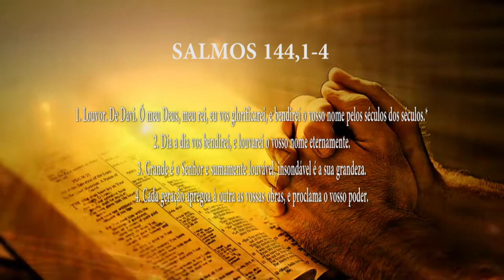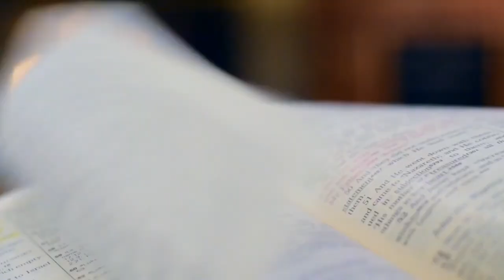PG PALAVRA DE DEUS MEDITADA (24/08/2023)